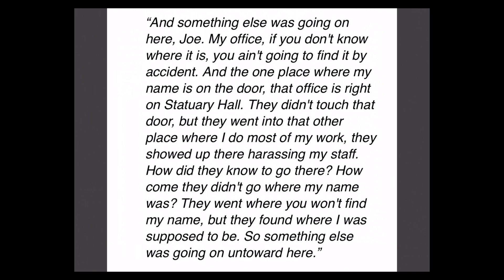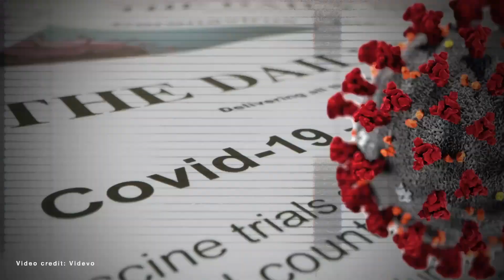Inside Job? James Clyburn Says "Somebody On The Inside" Was "Complicit" In Capitol Insurrection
House Majority Whip James Clyburn said Friday that the ease in which rioters were able to get into the U.S. Capitol on Wednesday suggests that someone on the inside of the Capitol was "complicit" in the assault.